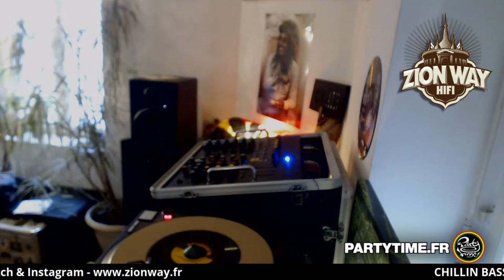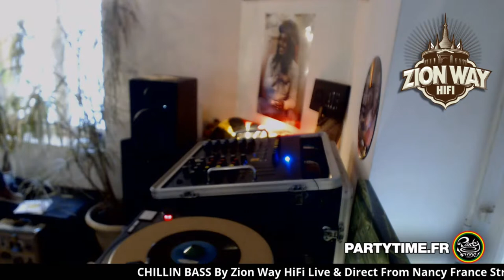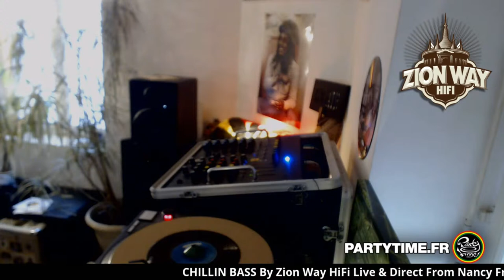Chillin Bass By Zion Way HiFi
Chillin Bass en direct de Nancy tous les jeudis à partir de 19h